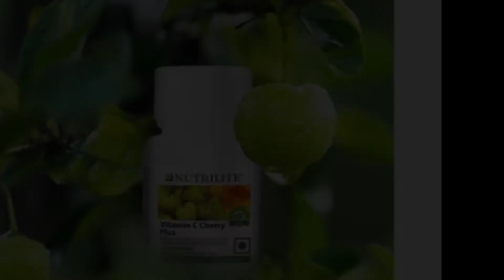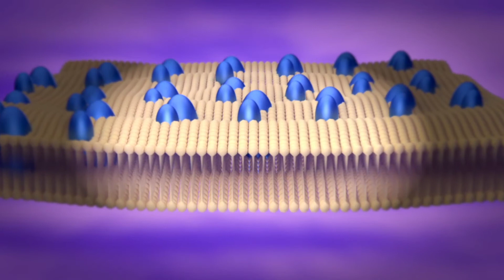hairfall कैसे रोके || nails care || skincare [ ALL IN ONE SOLUTION - biotin cheery plus 🍀 ]